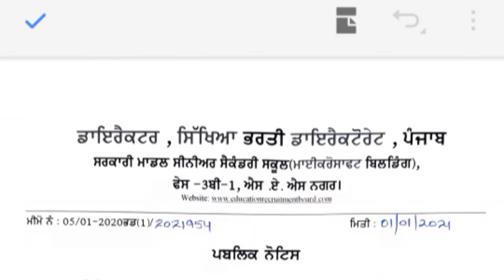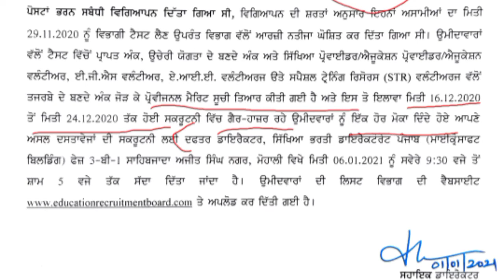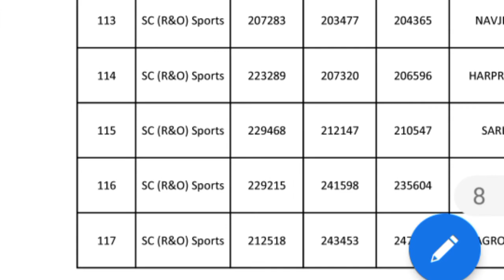2364 ETT 2nd List Announced & Absentees| New Scrutiny Schedule Official notification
PSTET 2018 Certificates ਵਿੱਚ ਕੀ ਹੈ Mistake| New Certificates ਕਿਥੋਂ 'ਤੇ ਕਦੋਂ| ਕੀ ਪੁਰਾਣੇ certificates valid ਹਨ?

Dec.2020 Diff. B/w D.E. roll no. and Exam Roll no. | Email and Download Question Papers|| PUP

2364 ETT Posts 2nd list conform| ਕਿਉਂ ਕੱਟੇ ਜਾ ਰਹੇ ਹਨ B.ed  ਵਾਲਿਆਂ ਦੇ extra marks

2364 Ett P2 Posts - Correction In Form - Special Guidelines

Punjabi University Patiala official site
punjabiuniversity.ac.in